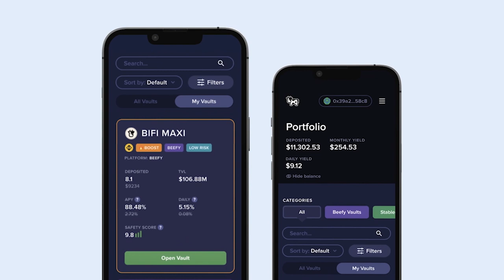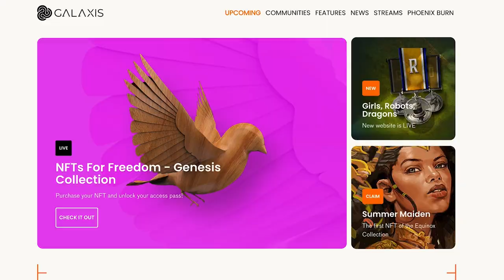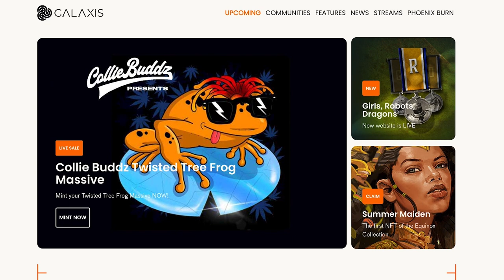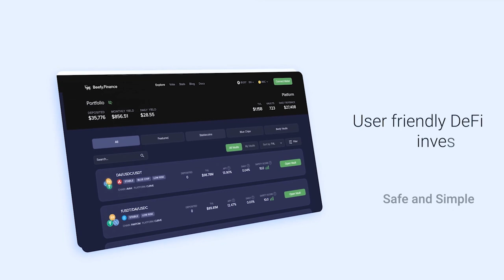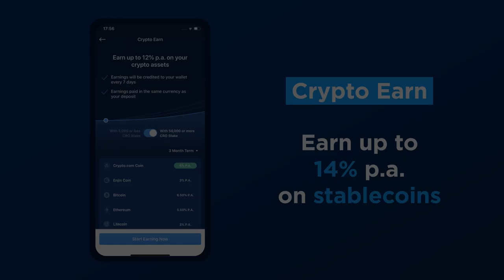Excited About Your Bored Ape or CryptoPunk? Make Sure You Understand Your IP Rights - Ep.340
Stuart Levi, co-head of the Technology Transaction and Intellectual Property Group at Skadden Arps, and Marta Belcher, general counsel and Head of Policy at Protocol Labs, break down the legal issues surrounding NFTs specifically in the context of Yuga Labs’ recent purchase of CryptoPunks and Meebits IP rights.
Show highlights:
● the definitions and differences between copyrights, trademarks, and rights of publicity (name, image, likeness)
● how NFT projects have evolved in the past 12-18 months and what that means for the rights of NFT holders
● why NBA Top Shot’s licensing model is the best model for famous brands entering the NFT space
● how the popularity of PFPs and the open-source ethos of crypto has led to confusion regarding the commercial rights of NFT holders
● what you are getting when you buy an NFT (hint, it’s not copyright)
● the misconceptions surrounding Yuga Labs’ acquisition of Crypto Punks and Meebits
● why Bored Ape Yacht Club NFT holders most likely cannot use the Bored Ape Yacht Club brand or logo
● why web3 projects should protect their trademark
● what sort of licenses exist in the NFT space
● why secondary sales and transfers of NFTs pose such massive problems for copyright and trademark owners
● what NFT projects can do to help the transfer of copyrights and trademarks

Announcing The Cryptopians Book Clubs!
On April 26th, I will be selling NFT tickets to five 90-minute virtual book clubs in which 22 people can discuss "The Cryptopians" with me and with each other — without worrying about spoilers! Two of the book clubs will also feature special guests.

The sale will go live on Tuesday, April 26, at 1pm ET/10am PT, and tickets will be $100 each. (The sale will be on Bitski, but the NFTs will not be visible until the sale goes live on the 26th)

Here is the schedule:
Monday May 2, at 8pm ET/5pm PT with Laura Shin
Tuesday, May 3, at a time TBD with guests Christoph Jentzsch, Lefteris Karapetsas, and Griff Green
Thursday, May 5, at 6pm CET/12pm ET/9am PT with Laura Shin
Monday, May 9, at 6pm CET/12pm ET/9am PT with guest Andrey Ternovskiy
Tuesday, May 10, at 9pm CET/3pm ET/12pm PT with Laura Shin
If you'd like to participate, be sure to mark your calendars for the sale time on April 26th. Hope to see you in one of the book clubs!

Content on NFT IP/Legal Issues
Josh Durham on IP rights and NFTs
What Exactly Do You Get When You Buy an NFT? Three Lawyers Discuss